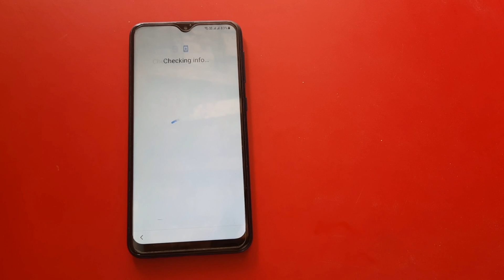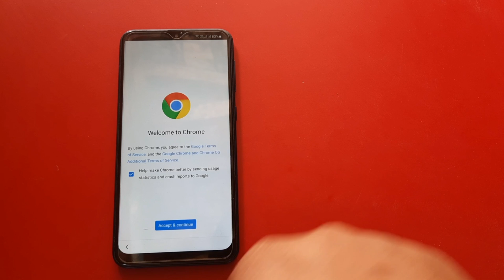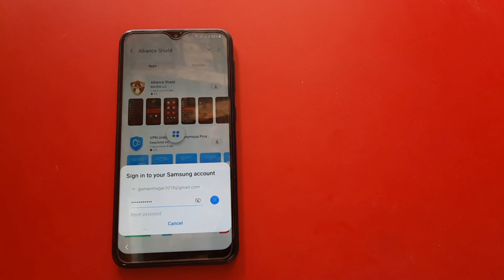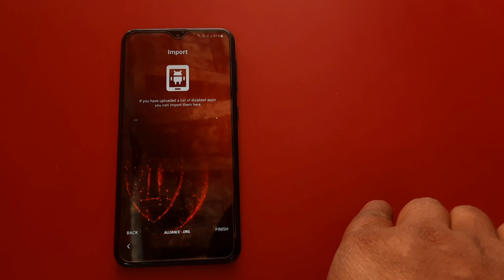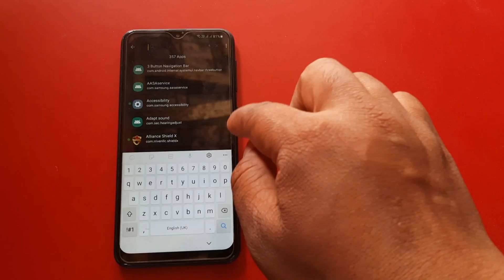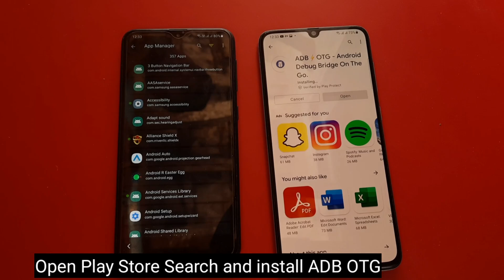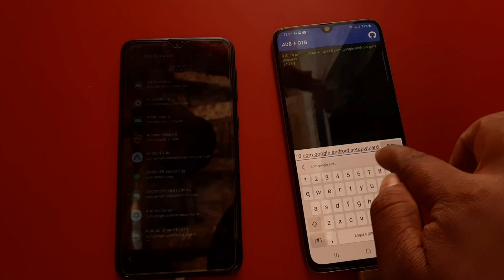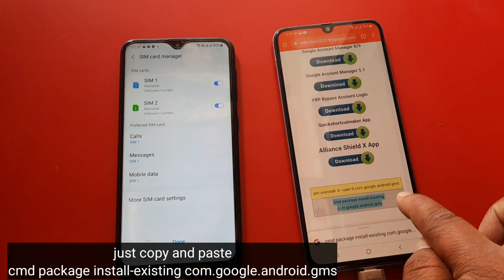Samsung A10 FRP Unlock Without Pc/Tools | Bypass Google Lock Without Flashing | 100% Working 2022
How to bypass FRP Lock Samsung A10 Android 11 Google Account Bypass 2022 February Latest Security Patch Without Sam Hub/Without Magma Tool/Without Easy Samsung Frp Bypass Tool/Without Flashing/Without Browser Event launch/Without Smart Switch/Without Galaxy Store/Without play services hidden settings/View Not Showing fix/PIN window not working fix/Saund and vibration Missing fix
Without Samsung Cloud
Without Back up data
Without Restore data. by New Production

==No Need Lunch Browser Event On Phone New Trick by New Production==